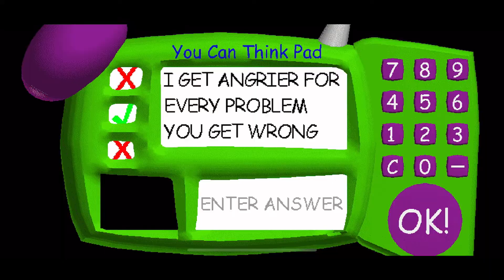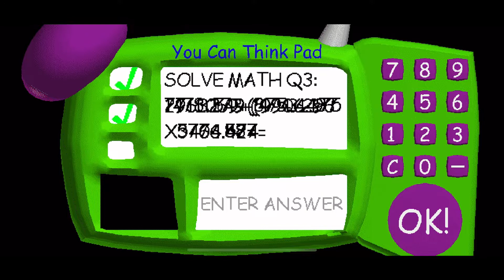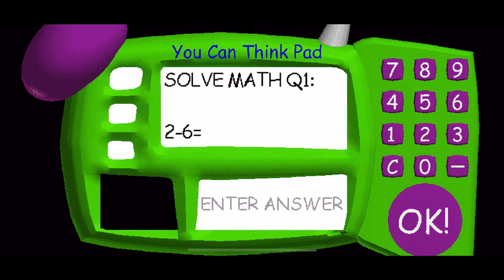Playing Baldi yep that’s right